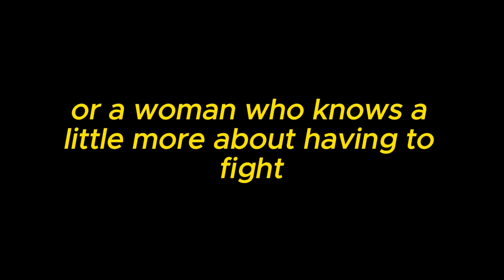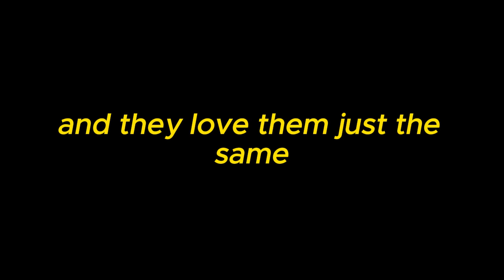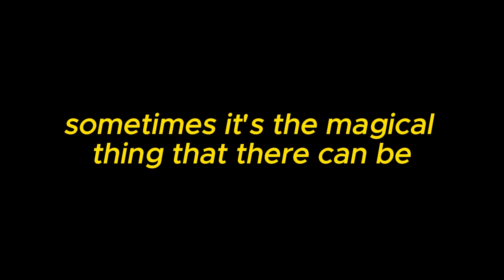"Addicts Who Are Friends" -Song free verse - w captions -by Ricardo Roman